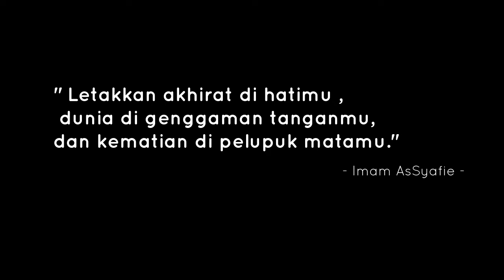Muktamar Sanawi BADAR KISAS Kali Ke 38 2019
Tahniah diucapkan kepada semua Majlis Tertinggi dan Exco-exco Badan Dakwah dan Rohani KISAS 18/19 kerana telah berjaya mengharungi segala mehnah dan tribulasi  demi sama-sama pelajar Kolej Islam untuk terus melangkah demi penjagaan tarbiah dan biah solehah di bumi yang penuh barakah ini.

Barakallahufeeq.